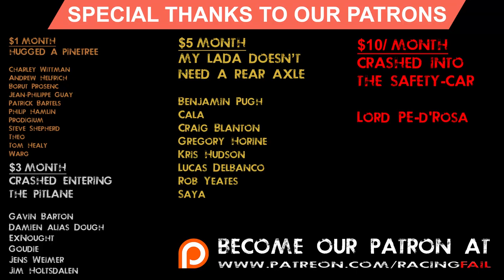Racing and Rally Crash Compilation 2019 Week 225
Week 25 July 2019 compilation of the best rally crash and fails of the week, WRC, ERC, hillclimb, racing, superbikes, enduro, nascar, rallycross, etc.
Motulski is our partner featured in the end of the video due to his contribution throughout the years🏆

Photo by ®Sébastien Turkery

If you have a recent crash or want to partner with us do not hesitate sending us a message and we'll be glad to include your videos!
RACINGFAIL! IS AN ORIGINAL IDEA. DON'T LET YOURSELF BE FOOLED BY OTHER IMITATIONS.